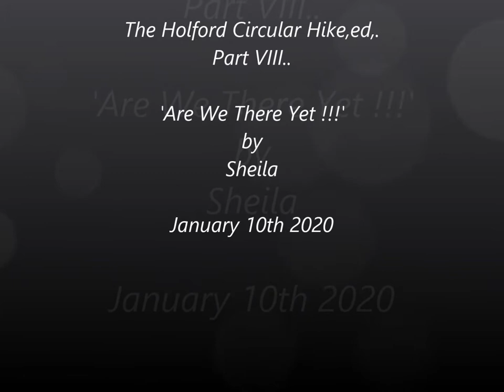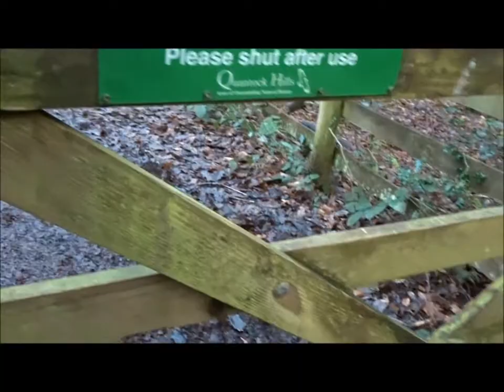The Holford Circular Hike, Part VIII ed, ''Are We There Yet' by Sheila, Jan 10th 2020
The final section of this hike--through the gorgeous Hodders Combe embraced by beauty--peace and calm, musical streams to leap and jump over but today gently tip-toeing across feeling the stones just below the surface placed by others in time--many feet have trodden here over Millenia and enjoyed the trees, the Combes,the wind and breezes. -A little Eden so blessed, so special and precious xxx I remember childhood here playing, laughing and exploring and sometimes I can still hear those children so full of energy following the nature trails, paddling in the springs and making little dams and bonding with this place for life. A gift we share with others throughout our lives and with the spirits who wander here--moments in time x